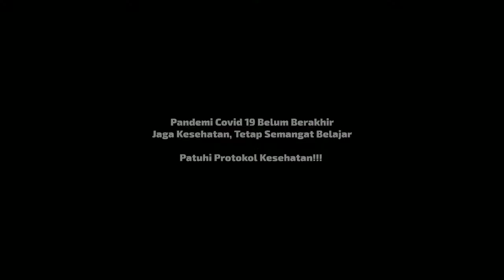Pengenalan Kegiatan Siswa dan Guru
Pengenalan kegiatan siswa dan guru pada kegiatan MPLS dimasa pandemi covid 19.